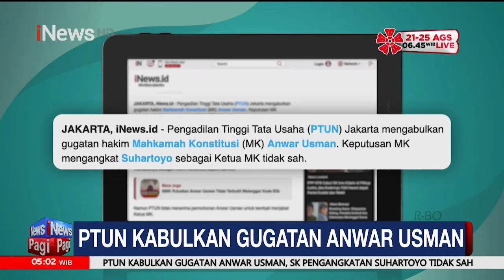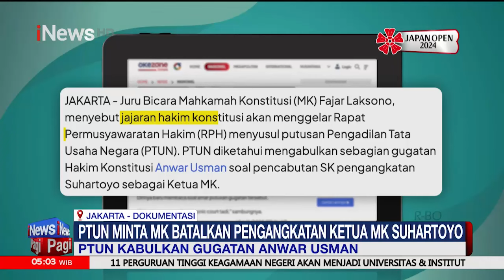Gugatan Anwar Usman Dikabulkan, Minta MK Batalkan Pengangkatan Ketua MK Suhartoyo - iNews Pagi 14/08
Pengadilan Tata Usaha Negara (PTUN) mengabulkan sebagian gugatan hakim konstitusi Anwar Usman kepada Ketua Mahkamah Konstitusi Suhartoyo. Dalam putusannya, PTUN menyatakan pengangkatan Suhartoyo sebagai Ketua MK tidak sah.